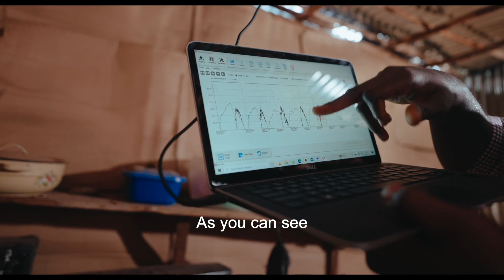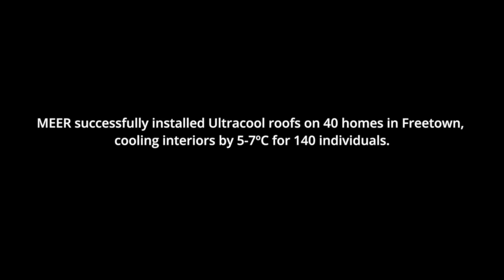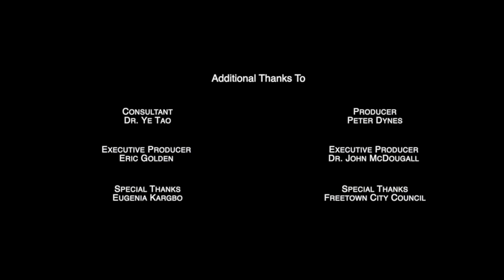FREETOWN: COOLING A CITY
FREETOWN: COOLING A CITY is a short documentary about the work of MEER (Mirrors for Earths' Energy Rebalancing) installing roofs in Freetown, Sierra Leone. The roofs installed have cooled interiors by 5-7ºC (9-13ºF). MEER plans to implement similar projects in other urban communities on a larger scale.

Directed by Surabhi Tandon, the short film features Dr. Ye Tao, Founder & Director, Eugenia Kargbo, Freetown's Chief Heat Officer, members of  the Cool Freetown team, and residents of Freetown.

Producer: Peter Dynes
Executive Producers: Eric Golden & Dr. John McDougall
Special Thanks: Eugenia Kargbo & the Freetown City Council
Camera Editing: Edward Haywood